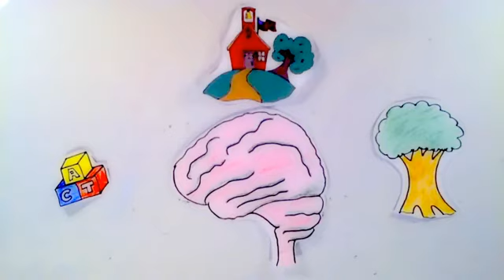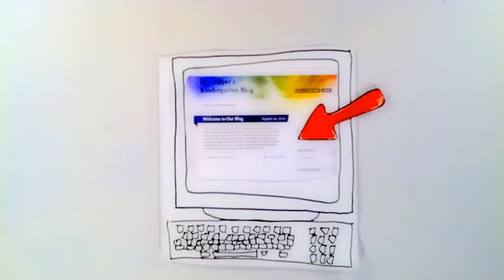The Kindergarten Class Blog in Plain English 2015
EDT 631 Final Project.

The,Kindergarten,Class,Blog,in,Plain,English